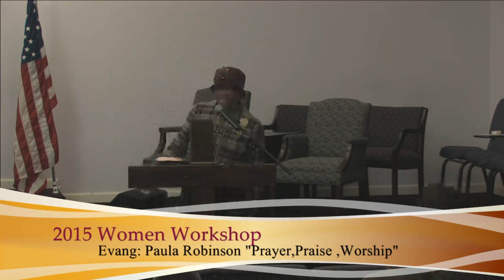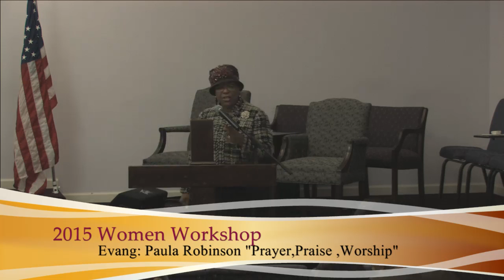2015 Women Workshop "Prayer, Praise, Worship" Evang:Paula Robinson